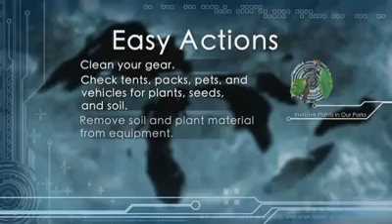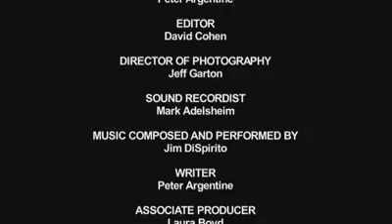Little Things Big Problems Invasive Plants in Our Parks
Learn about the invasive plants that threaten the dunes that we love.